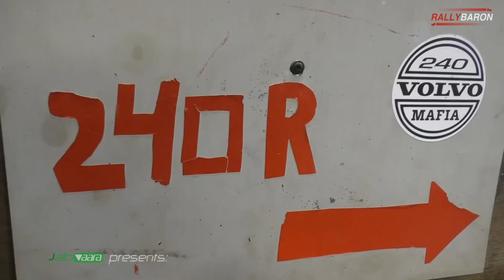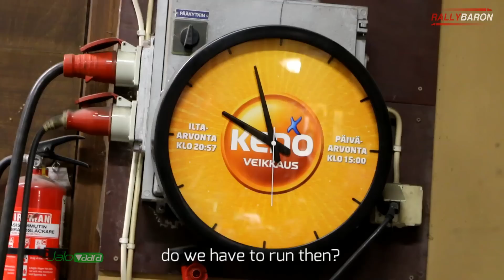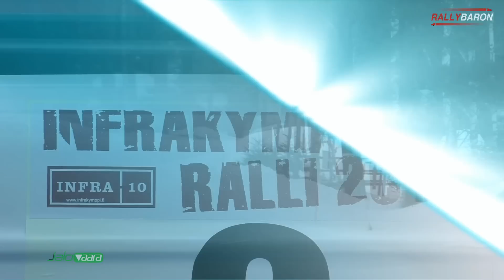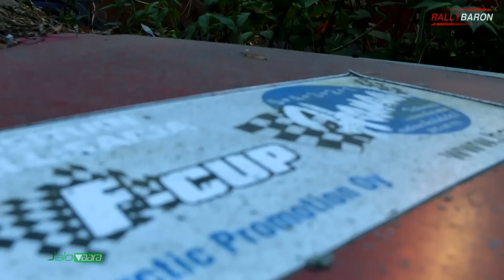Tero Salminen - Season 2015 Movie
Tero Salminen - Pasi Törmä ( Volvo 240 ) / F-Cup Champion 2015

Materiaalista Kiitos: Jukka Puhakka, Antti Leino, Toni Vuohelainen, Janne Pieviläinen , Aino Mertanen & Marko Kyöstilä